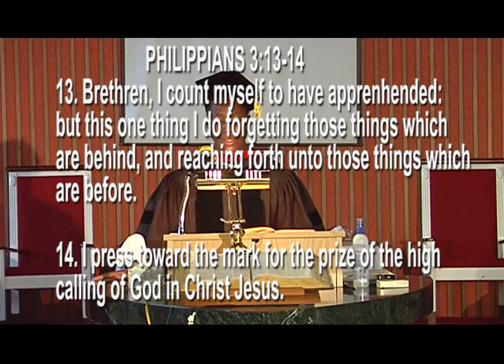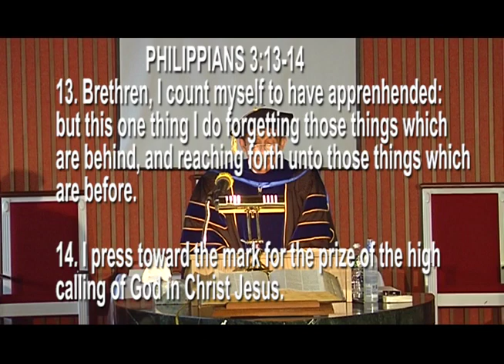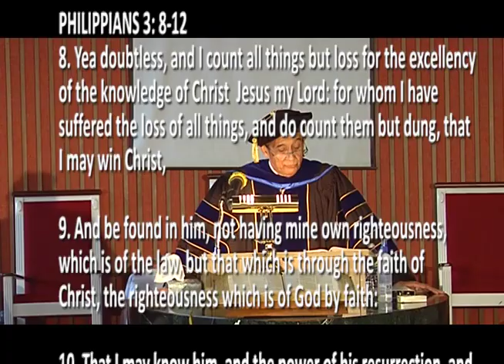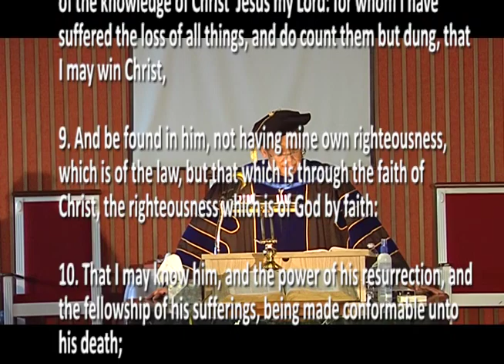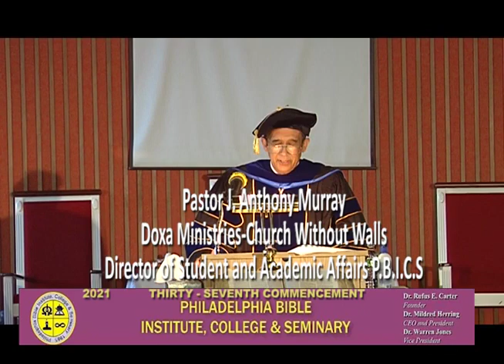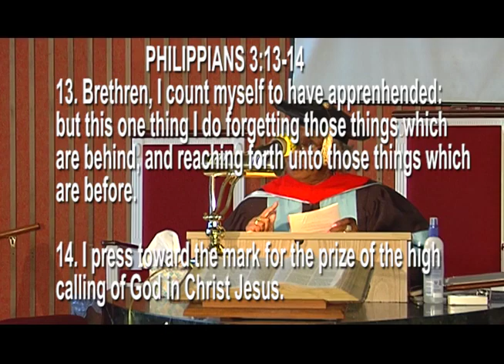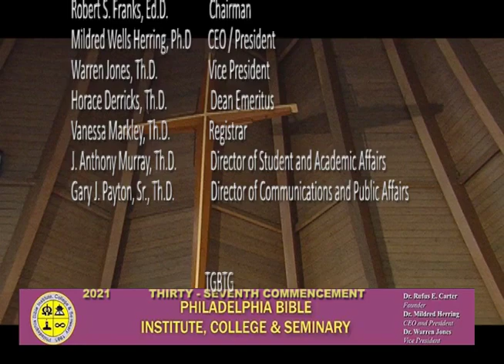The 2021 Commencement of Class Thirty Seven from Philadelphia Bible Institute College and Seminary